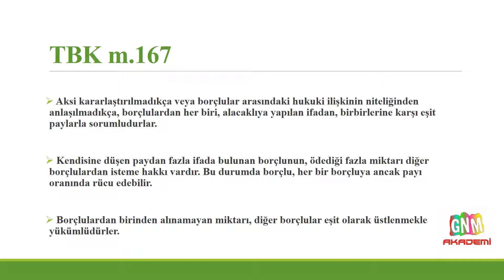TÜRK BORÇLAR KANUNU - MADDE 167